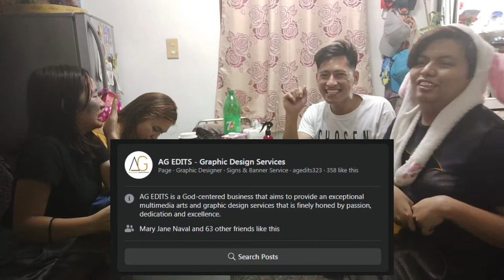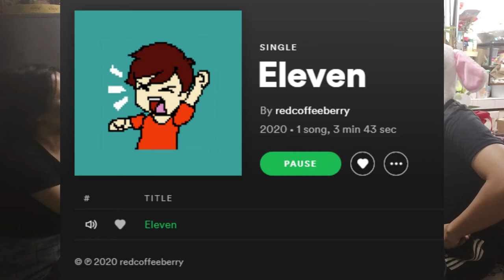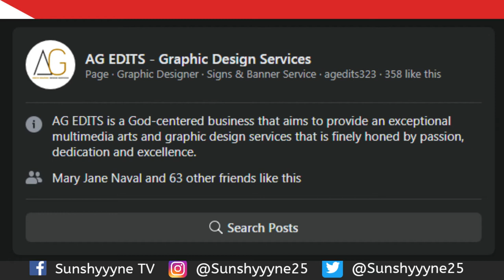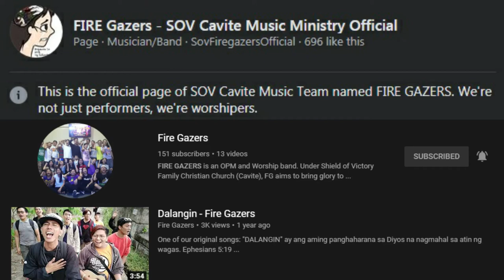TEAM CONTENT 'TO Episode 1 PART 2: Samyang Q&A (With Jaaz Sayin', SunshyyyneTV, and PiecebamTV)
Welcome to my 2nd Vlog! :D

Bilang pasasalamat sa support niyo sa aking first vlog, pinangalawahan na natin para masaya. Hahaha
Spicy noodle challenge!!! and Q&As
Help me get 300 subs here and 300 Likes on my page and I WILL DO ONLINE GIG EVERY MONTH.

This is Part 2 of my collab with SunshyyyneTV. Definitely check her channel out for the first part.

MY SONG:
CUPCAKES & RAINBOWS is now on Spotify

samyang challenge,
samyang mukbang,
samyang prank sa jamill,
samyang asmr,
samyang x2,
samyang noodles asmr,
samyang cheese,
samyang recipe,
samyang and chicken,
samyang and cheese,
samyang and egg,
samyang and kimchi,
samyang accident,
samyang asmr zach choi,
samyang artista,
a asmr samyang,
samyang black,
mukbang samyang philippines,
samyang noodles philippines,
samyang carbonara mukbang philippines,
samyang carbonara philippines,
samyang noodles mukbang philippines,
samyang cheese noodles philippines,
samyang cheese mukbang philippines,
samyang noodles challenge🔥 philippines,
samyang carbonara noodles philippines,
samyang eating philippines,
samyang jjajang philippines,
korean vs philippines samyang,
samyang mukbang philippines,
samyang price philippines,
samyang 4x spicy philippines,
samyang 2x spicy philippines,
samyang x2 philippines
vlogger,
vlog music,
vlog intro,
vlog background music,
bloggers,
vlog squad,
vlog artist,
vlog aesthetic,
vlog app,
a vlog with family,
a vlogger does nothing,
a vlog tempt,
a vlog with my dog,
vlog background,
vlog background music no copyright,
blogger,
vlog challenge,
vlog cong tv,
vlog camera,
vlog channel,
vlog dog,
vlog editor,
vlog effects,
vlog edit
pinoy music video,
pinoy music man,
pinoy music lover,
pinoy music remix,
pinoy music video 2020,
pinoy musical play,
pinoy music 90s,
pinoy music with lyrics,
pinoy music 2020,
pinoy music asin,
pinoy music artist,
pinoy music acoustic,
pinoy music alternative,
pinoy music album,
pinoy music acoustic guitar,